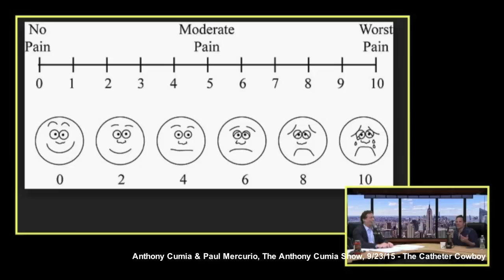Anthony Cumia and Paul Mercurio talk the "Catheter Cowboy"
The Anthony Cumia Show - Monday thru Thursday at 4PM
The Gavin McInnes Show - Mondays an Thursdays at 9:30PM
Legion of Skanks - Tuesdays and Wednesdays at 9PM

Download our iPhone App
Audio & Video Downloads, Segment Timeline, Guest Info, Free Highlights and more!
AnthonyCumia.com/App